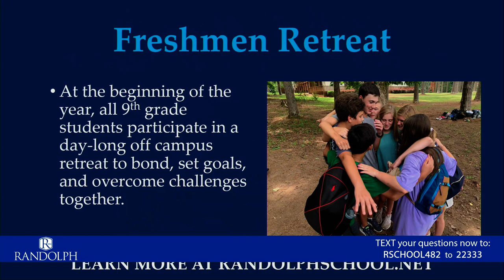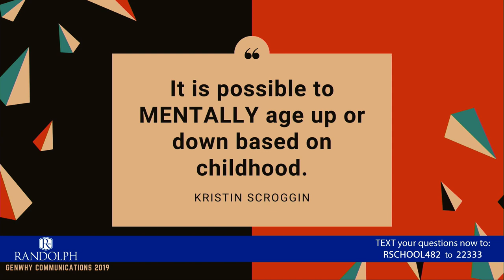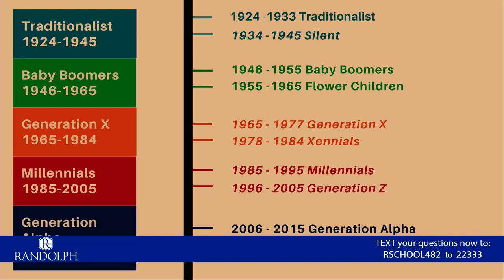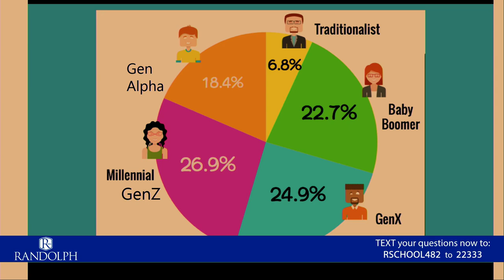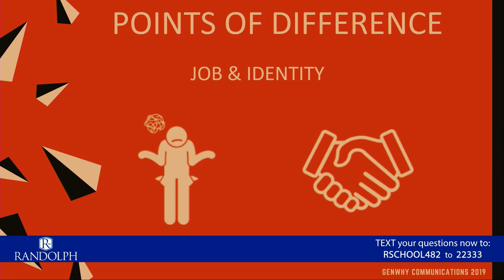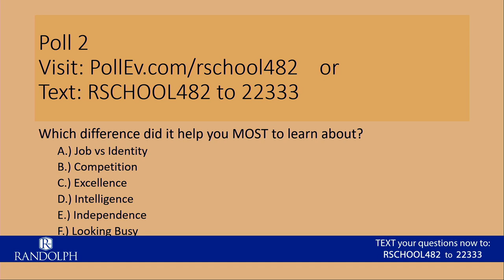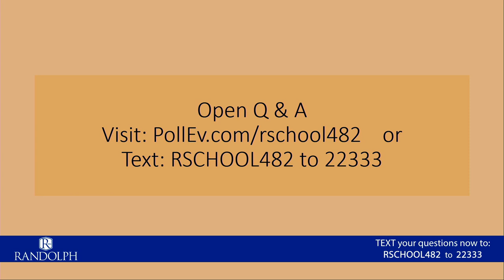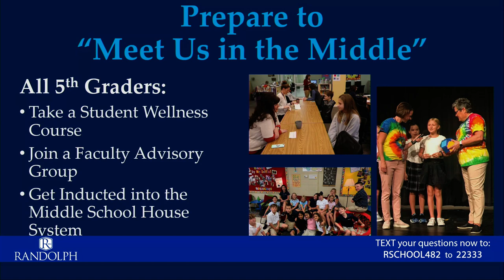Healthy Communication Between Generations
Watch the presentation by Kristin Scroggin during Randolph School's virtual event series, "Rallying Together for Students, Families, and Our Community."